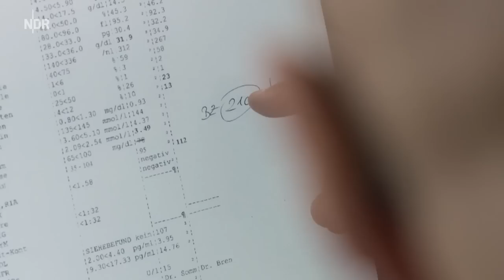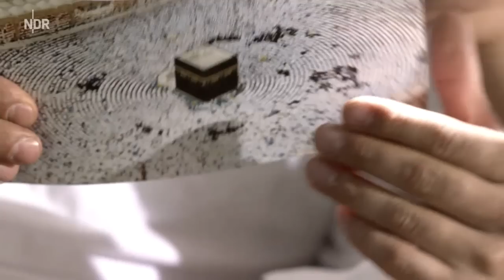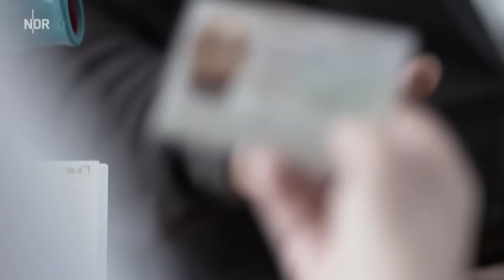Abenteuer Diagnose 06.12.2016 Morbus Cushing Cushing-Syndrom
Bericht über die Krankheit und die Folgen.

Bericht ist vom 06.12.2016 von der Sendung "Visite" in der Rubrik "Abenteuer Diagnose"

Die Rechte hat der Norddeutsche Rundfunk.